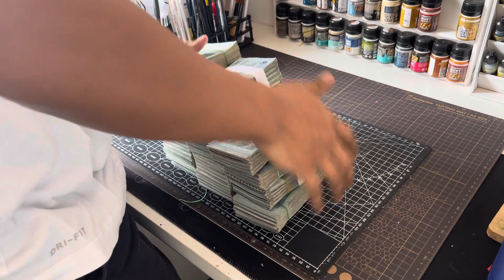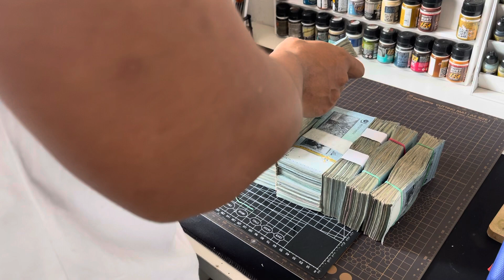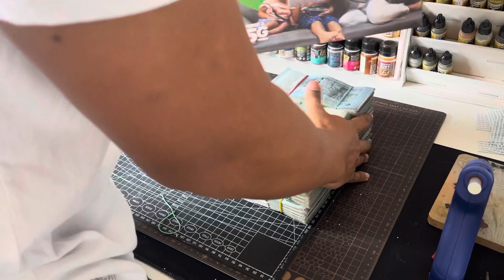ADE HADIAH UNTUK KORANG | jagan lupe like ,komen share video ni